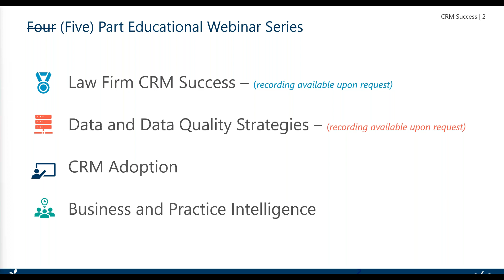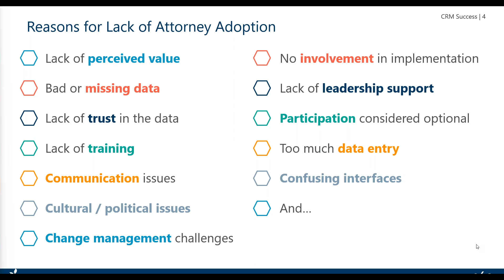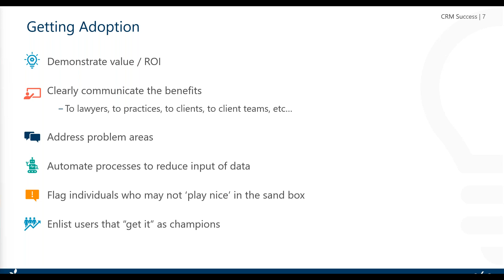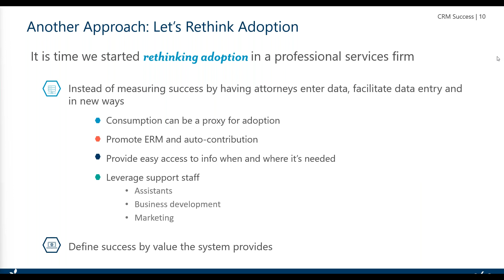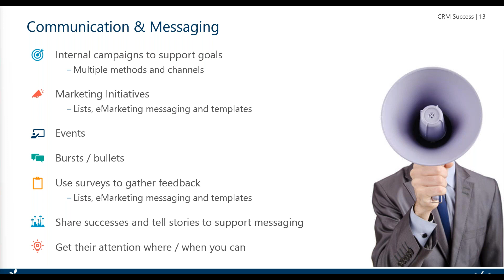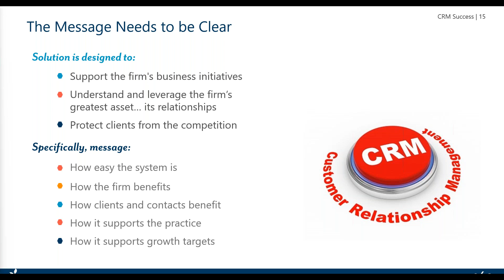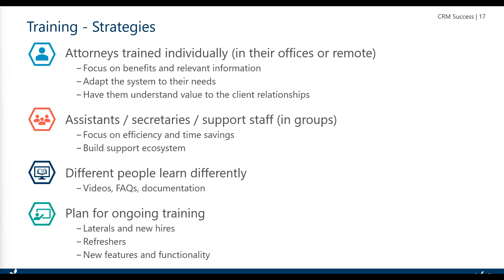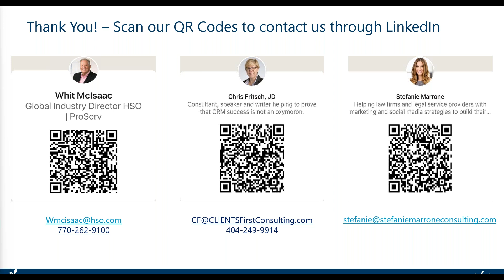Redefining and Enhancing CRM Adoption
Adoption has always been a key metric of CRM success and yet firms have always struggled to get professionals to use the software. Perhaps the problem isn't with the technology… it’s with the way we define adoption and, ultimately, success.

It’s time we started measuring success not by how much the professionals access the system, but by how much value the system can provide to them.

During their free webinar, Chris Fritsch, JD and Whit McIsaac shared ideas for new ways to define CRM success and provided information and best practices for getting the professionals to engage with the system. Topics discussed included:

• Strategies to enhance buy-in
• Rollout planning and targeting key groups
• Delivering impactful messaging and communications
• Training ideas for positive outcomes
• Dedicating staff and support resources
• Creating reports and dashboards to share information